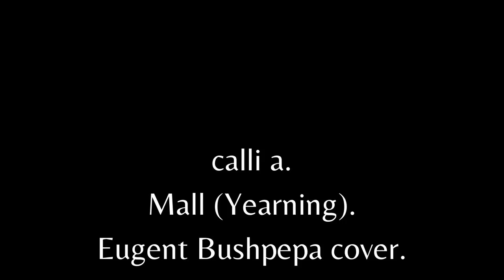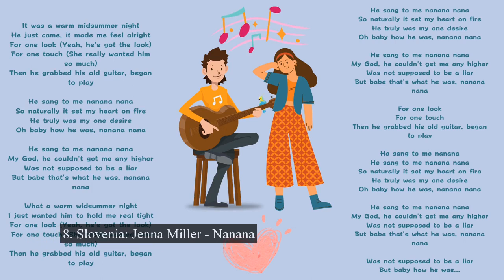ECSC #123 - Recap of all entries